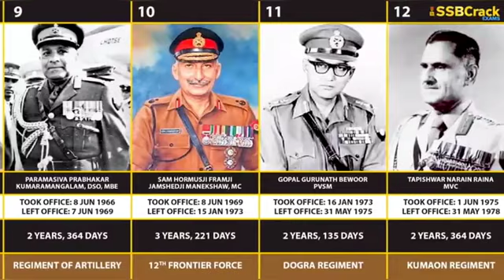ಜನರಲ್‌ ಬೇವೂರ ಅವರು ಮಹಾದಂಡನಾಯಕರಾಗಿದ್ದರು